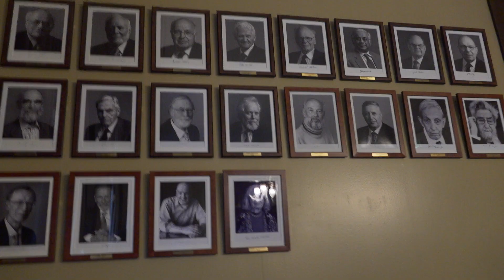Advice to young mathematicians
What is a mathematician's best advice to young mathematical talents? During the Abel Prize Week 2022, emerging mathematical talents were honored to meet multiple Abel Prize Laureates and other high-profile mathematicians.